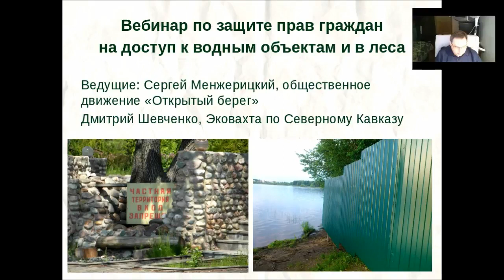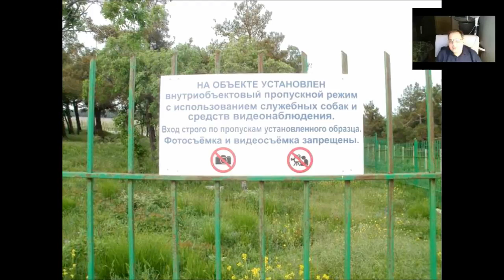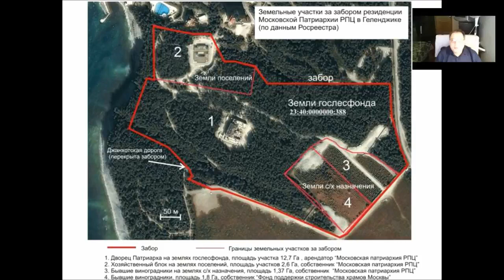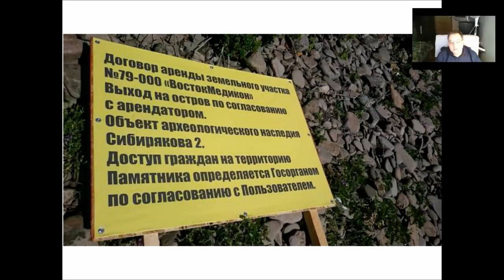Вебинар по защите прав на доступ к лесам и водам. 2017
Как защитить свое право на доступ к берегам морей, озер, рек? Как добиться того, чтобы лес был доступен для каждого, в том числе, и для того, чтобы проводить общественные инспекции деятельности лесопользователей?
Ведущие: руководитель общественного движения “Открытый берег” С.А.Менжерицкий; заместитель координатора Экологической Вахты по Северному Кавказу Д.Шевченко.

Заметка об этом на странице "Охотоведение":
- в Фейсбуке –

Источник видео: Школа экозащиты. Вебинар по защите прав на доступ к водным объектам и в леса. Продолжительность 01:09:27. Опубликовано 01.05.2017. URL